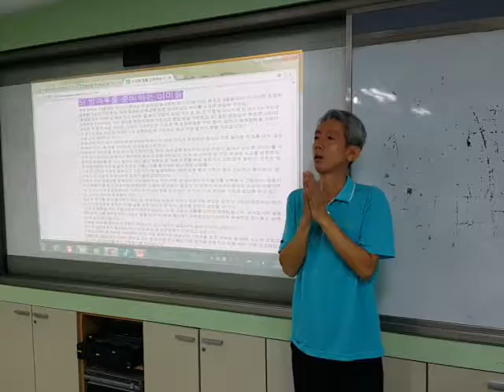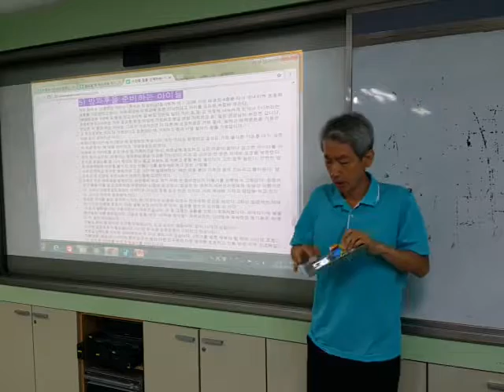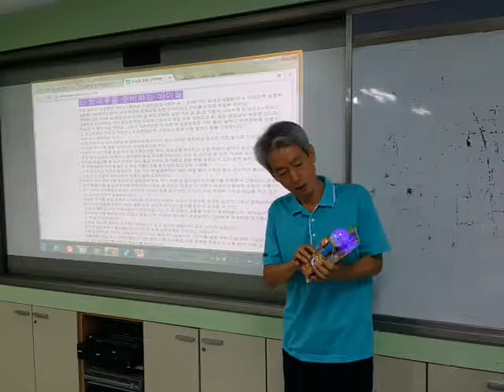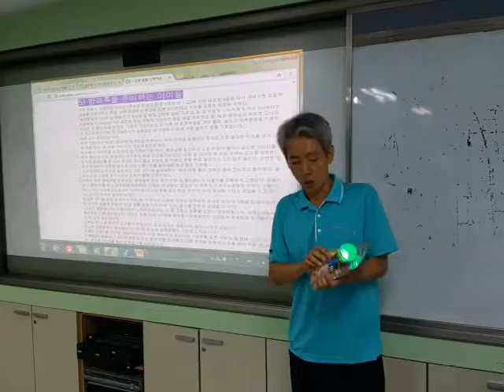수업 중 자는 행동 다루는 법 (교권 사안 예방)